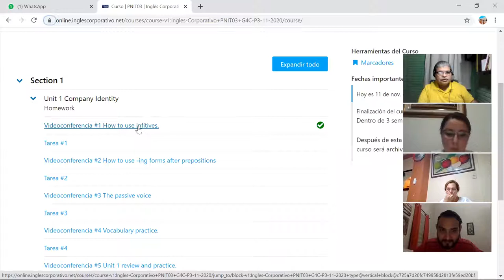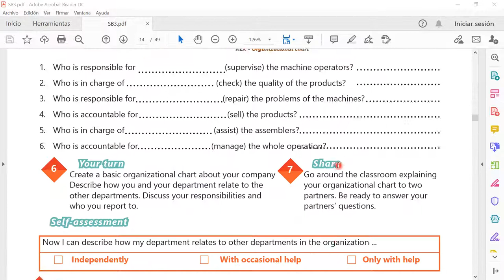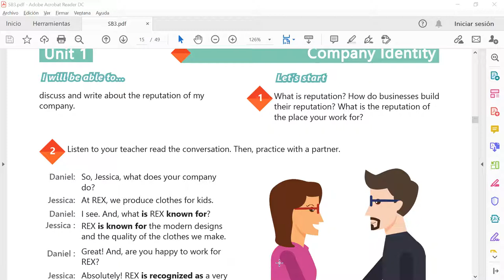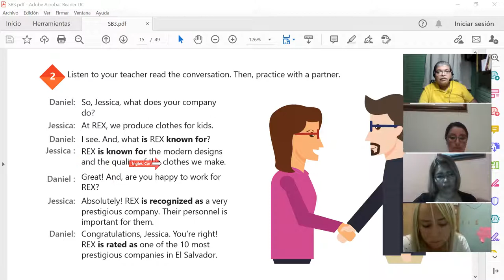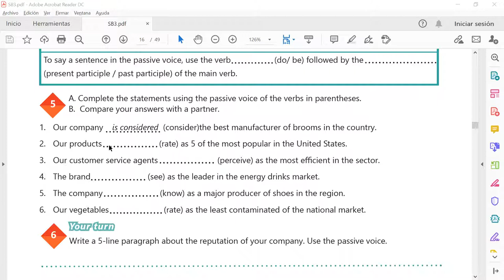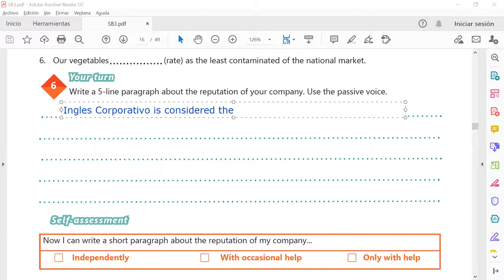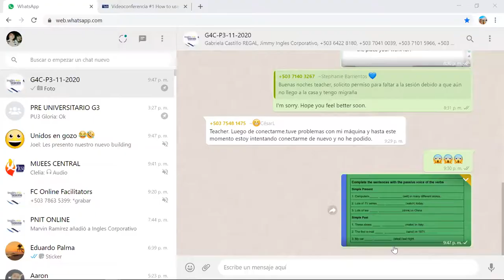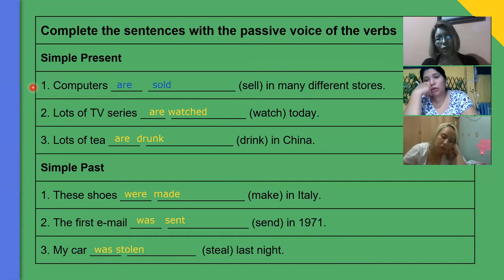Ingles Corporativo-Videoconferencia #3 The passive voice